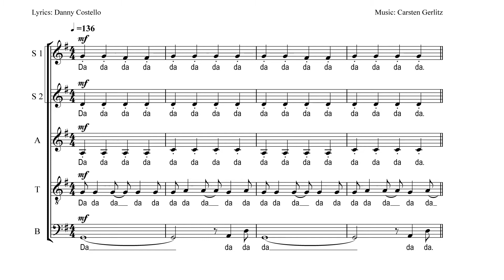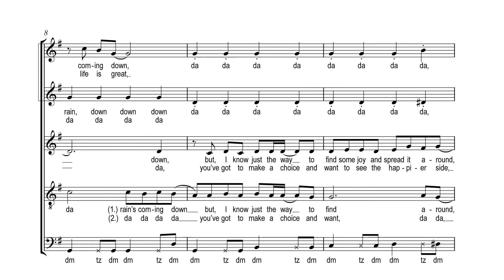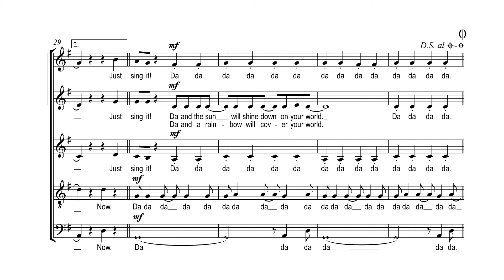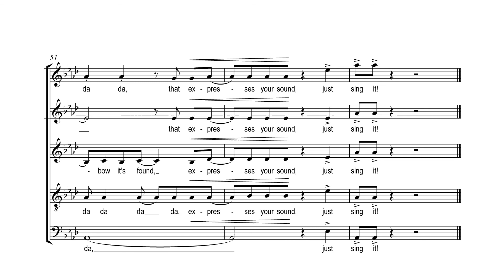just sing it Teach Track Tenor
HOW TO SING just sing it
teach track  übetrack
lyrics: Danny Costello music & arrangement: Carsten Gerlitz